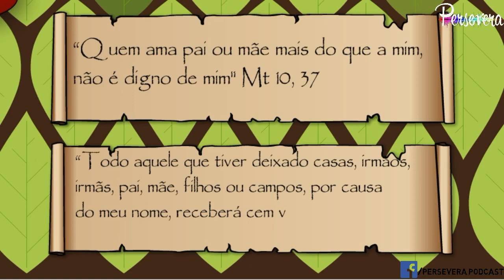Conheça o Padre Pio do Oriente e sua vida grandiosa! São Charbel Makhlouf! Santo do dia! Persevera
São Charbel, conhecido como o Padre Pio do Oriente, nasceu no Líbano, em 1828, em uma família muito piedosa. Aos 20 anos, após ter discernido seu chamado à vida religiosa, São Charbel ingressou em um mosteiro libanês maronita, e se mostrou fiel na obediência à regra e um homem penitente. Em 1859, foi ordenado sacerdote e enfrentou, a partir daí, muitas dificuldades, por conta de uma perseguição contra os cristãos, que levou ao martírio de muitos jovens religiosos e à destruição de mosteiros. Apesar de tudo isso, São Charbel se manteve fiel durante toda a vida ao seu chamado de viver uma vida de silêncio, oração e penitência, o que viveu até os 70 anos de idade, quando, deitado em uma tábua, entregou sua alma a Deus.